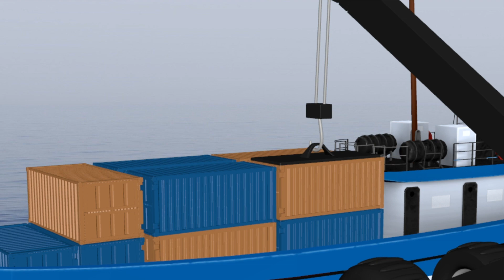Covid -19 Industry Guidelines - English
The video introduces the players in the logistics industry